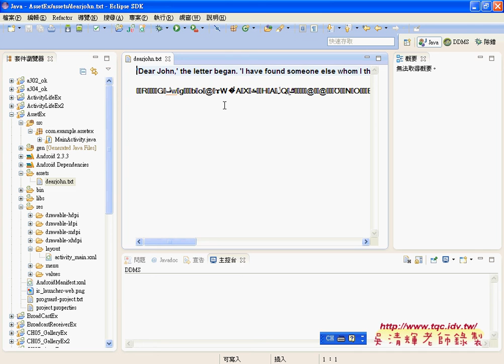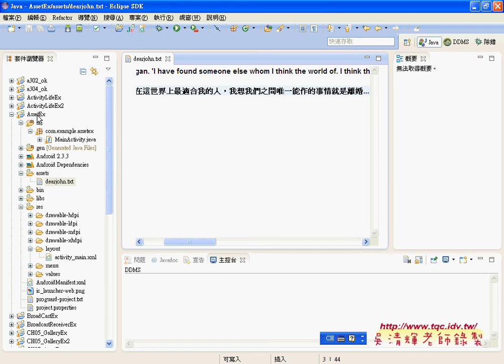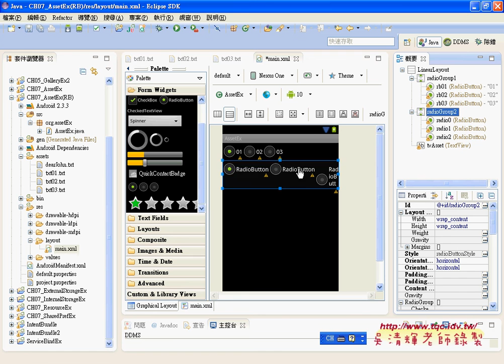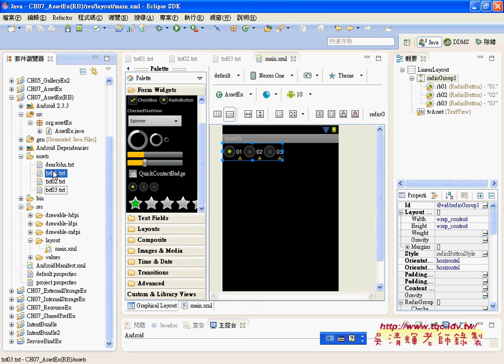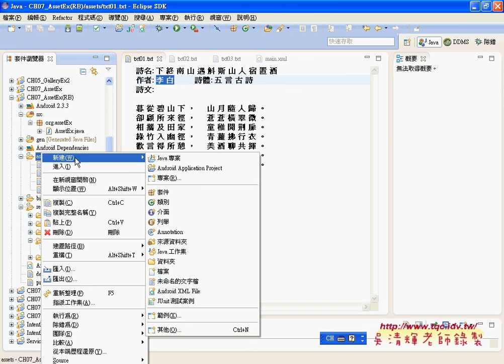03 AssetEx程式解決亂碼與增加按鈕